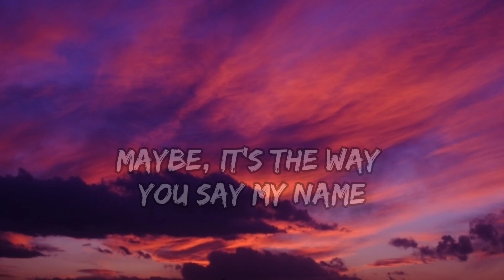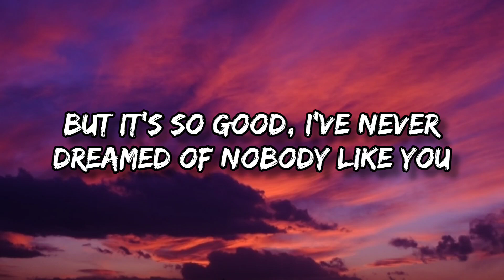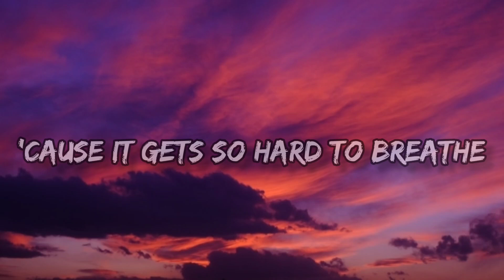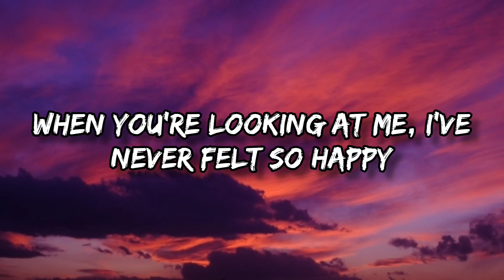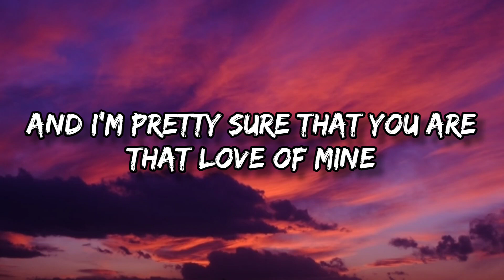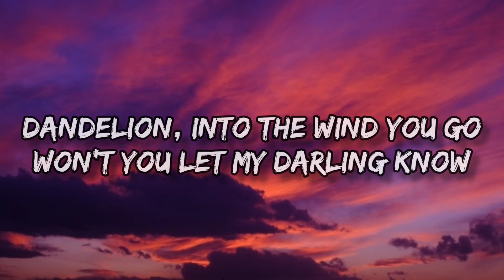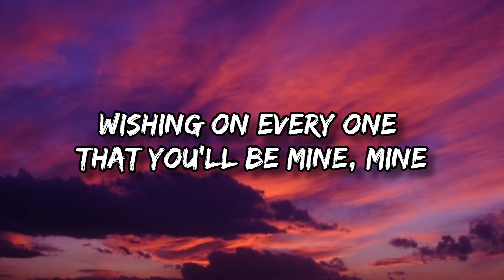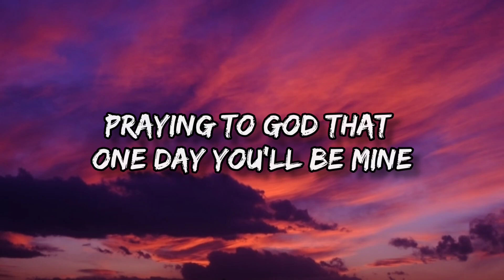Ruth B - Dandelions (Lyrics)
Singer: Ruth B
Genres: Pop music